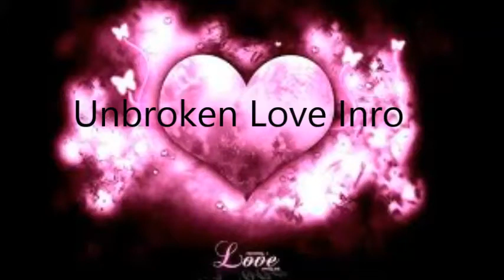Unbroken Love intro